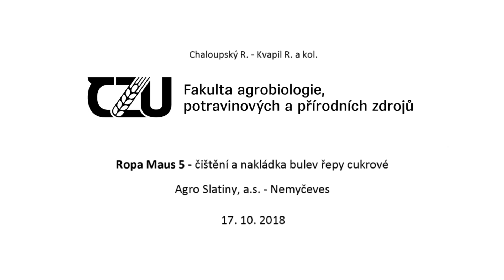Ropa Maus 5 – čistící nakládač / HDV2 / Agro Slatiny a.s.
2. klip z řepné kampaně 2018/19.

Cílem dle scénáře doplnit výukové materiály.
Nevyužité a přebytečné scény z 2. kamery.
Pro kameru to byla po jedenácti letech provozu poslední činnost v terénu.